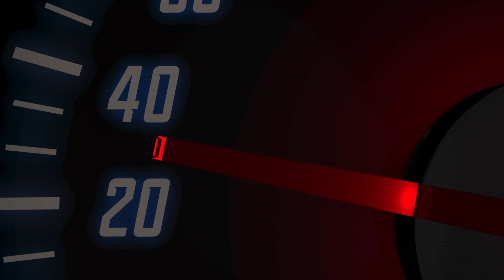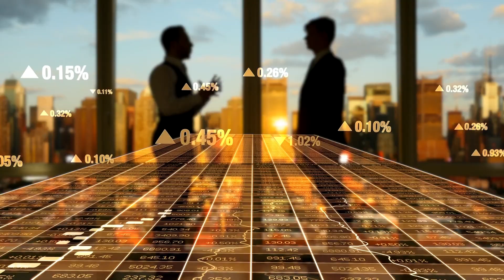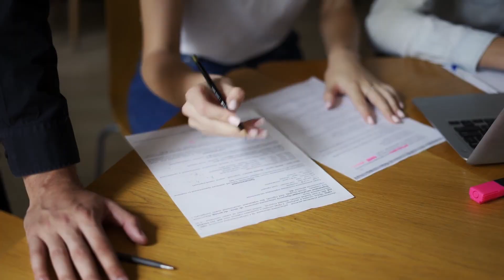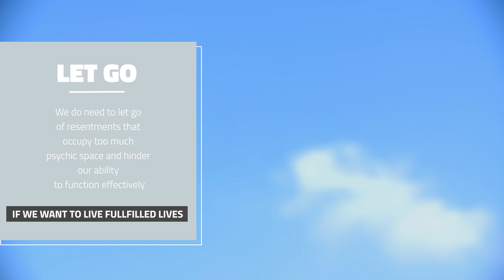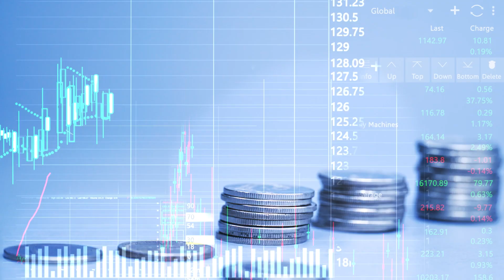How To Use 100% Of Your Potential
How to unlock your potential? How to find motivation to grind? You must unlock your full potential in order to experience luxury and get the most out of your life. We present you a list of 9 tips how to unleash your true potential and find motivation in life.